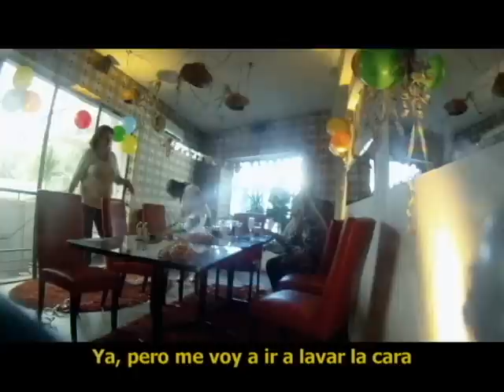El peor cumpleaños de su vida | En su propia trampa | Temporada 2012